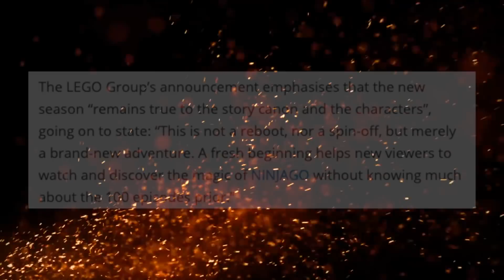MEGA INFORMACJE O 11 SEZONIE Z LEGO NINJAGO!!! #1